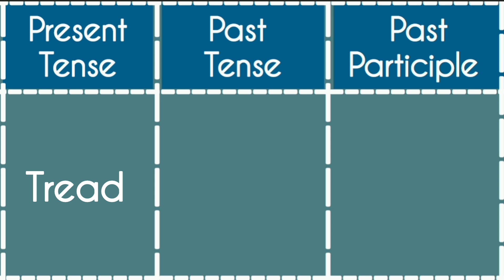Moon Tread -Present|Past|Past Participle Tense||Verb Forms in english v1 v2 v3